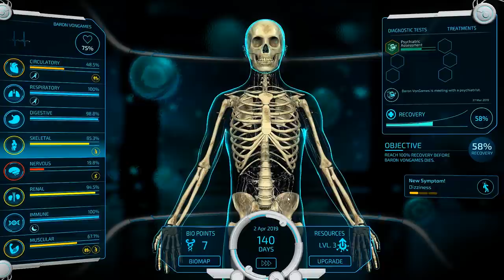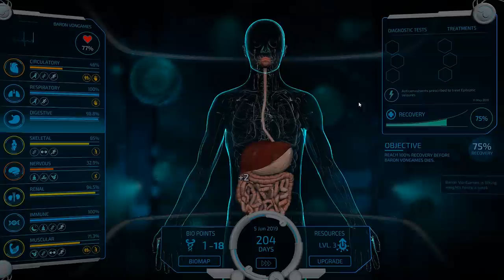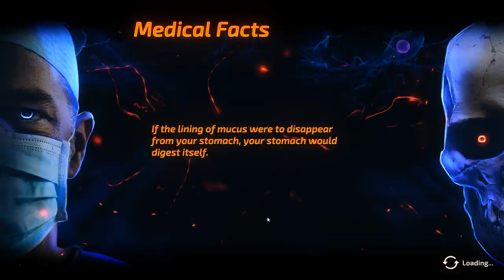Dr. Death Kills Patient With Chronic Baldness Bio Inc Redemption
Welcome back to Bio Inc. Redemption! Bio Inc.: Redemption is a biomedical simulator in which you make life or death decisions. Create the ultimate illness to torment your victim or play as the head of a medical team and hopefully find a cure to save your patient.

Including over 600 actual diseases, symptoms, diagnostic tests, treatments and other medical conditions, Bio Inc.: Redemption is frighteningly realistic. It will captivate you for hours, bringing you into a microscopic world of epic proportions!

As the sequel to the worldwide mobile hit Bio Inc. (enjoyed by over 15 million players), Bio Inc.: Redemption was rebuilt from the ground up to make it the most realistic and visually stunning medical condition simulator available.